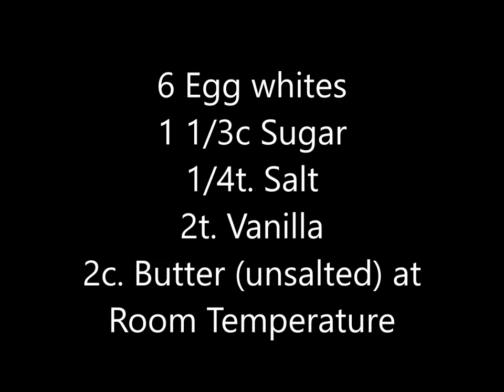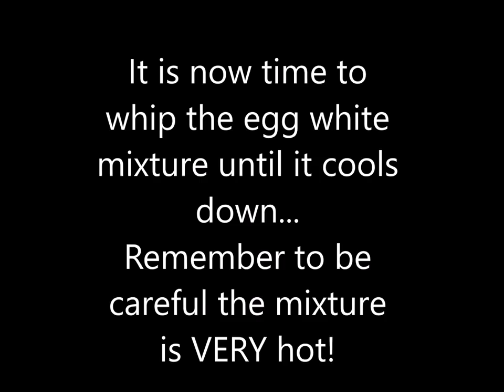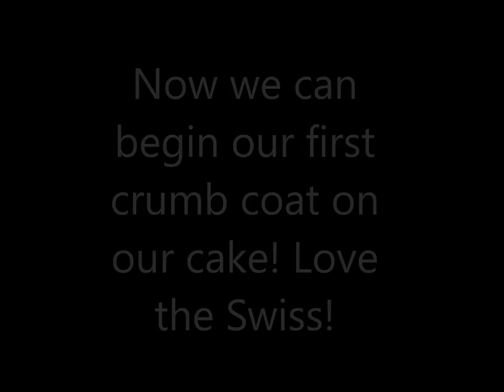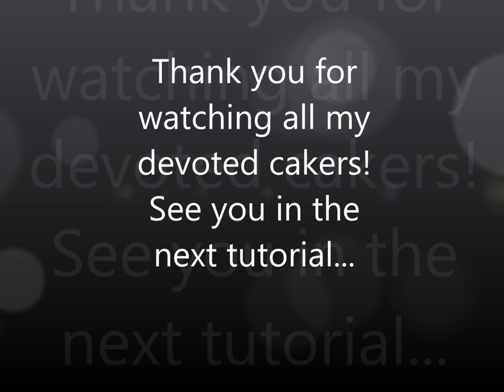Swiss Meringue Buttercream - Best recipe!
Swiss Meringue Buttercream - the very simple and straight forward how to video on how to make Swiss meringue buttercream. Step by step I take you through the process and I can safely promise that you will have confidence to try making this recipe after you watch this! This is truly the perfect icing for straight edges and no air holes to fuss with. The icing will hold up beautifully- just make sure your cake is very cold before you leave your location and always keep the vehicle cold, but beyond that this cake will hold up once set up (keep out of direct sunlight). You will never go back to your traditional icing sugar buttercream once you try this! This Swiss meringue buttercream is so tasty, light and airy, my customers just love it! Remember to share your cake creations you make with this recipe and 'LIKE' the video if you find it useful tool and check out my other cake tutorial videos... I am a Pastry Chef based out of Montreal, Canada so I can safely say this recipe will work in hot humid conditions. This recipe is very adaptable to weather conditions- and this recipe is slightly adjusted from the typical one to hold up better in the heat. I can also say that my cakes sweat far far less in humid conditions- This icing is a great barrier underneath fondant. All around fantastic Swiss Meringue Buttercream recipe!